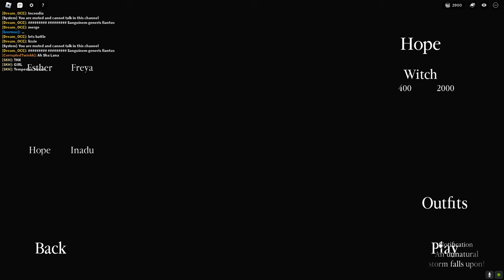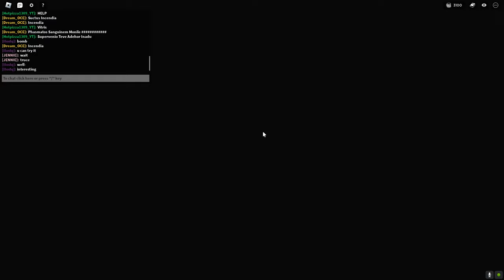Hope Gameplay | The Vampire Prophecies | TVP | Roblox